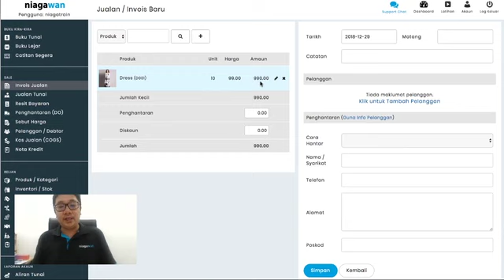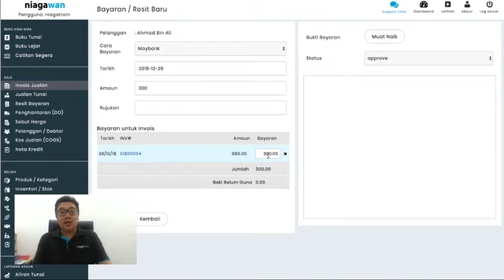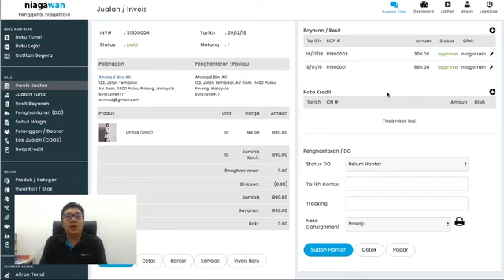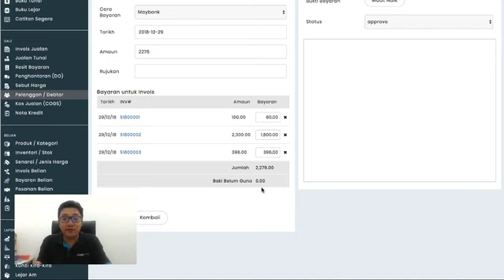Tutorial Cara Rekod Bayaran Deposit dan Baki Invois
Untuk rekod bayaran deposit untuk invois jualan tertentu, anda juga boleh guna fungsi yang sama dalam Niagawan.

Mari kita lihat disini, contohnya customer anda nak beli dress ini sebanyak 10 helai so totalnya RM990 dan sekarang anda telah tambahkan maklumat pelanggan ini ke dalam invois ini.

Cara hantar anda boleh select sahaja Poslaju.

Semua ini stepnya sama seperti anda create invois yang saya tunjukkan dalam video sebelum ini.

Bayaran mungkin dia nak bayar RM300 dahulu.

Anda pergi ke bahagian Bayaran dan Resit klik  ikon (+) dan dia bayar RM300.

Pilih invois ini untuk di off setkan dan anda akan dapat lihat amaun RM990 ini dibayar dengan harga RM300 sahaja.

Selepas siap boleh klik Simpan.

Dekat sini anda akan dapat lihat bakinya jadi RM690 so maksudnya dia masih berhutang amaun ini.

Pada hari yang lain jika dia datang nak ambil produk, dia buat bayaran pada bulan January 2018 so anda just issue payment sekali lagi contohnya 18 January dia bayar baki so anda just klik button ini utk off set dan Simpan.

Dan statusnya akan ditunjukkan sebagai fully paid dan anda boleh hantar terus barang kepada pelanggan anda itu.

Ini kes pertama, untuk rekod bayaran deposit dan baki.

Bagaimana pula, jika customer anda ada beberapa invois yang customer hutang dan dia nak bayar sekaligus bayar serentak.

Dengan senang anda rekod semua sale dan invois jualan, klik bahagian Invois Jualan dan anda akan nampak terdapat invois yang belum dibayar lagi.

Semua invois ini daripada Fatimah Hassan.

Contohnya, Fatimah Hassan ini walk in atau call up dia tanya berapa total yang belum dibayarnya lagi so anda just boleh check through dan search sahaja nama  dia dan anda akan nampak berapa lagi hutang yang dia belum bayar.

Atau anda boleh pergi ke menu Pelanggan/Debtor, anda akan nampak bakinya RM2276 di sini.

Jika dia dia nak buat payment, just issue the payment RM2276 yang dia nak settle lumpsum dan pilih invois mana untuk offset  dan semuanya akan jadi fully paid.

Macam tu la anda boleh settle semua bayaran untuk customer tertentu, jika anda dapat lihat semua jadi fully paid.

Sekian sahaja, saya harap anda rasa fungsi ini sangat-sangat berguna untuk anda follow-up hutang customer dengan sangat-sangat efektif.